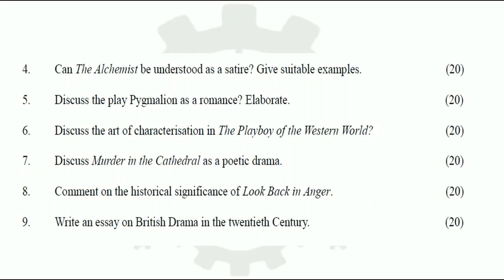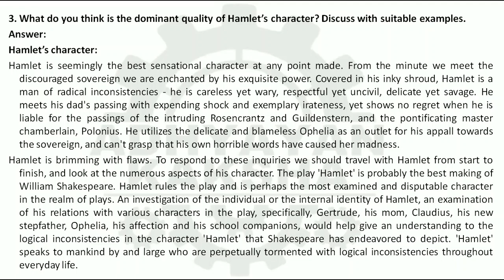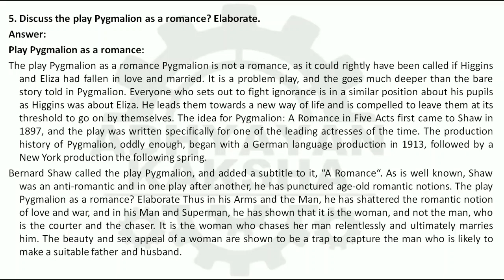MEG 02 - BRITISH DRAMA - IGNOU SOLVED ASSIGNMENT 2022-2023 - JULY 2022 - JANUARY 2023 STUDENTS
THIS ASSIGNMENT CONTAINS QUESTIONS:
1. Discuss Waiting for Godot from the perspective of the theatre of the Absurd.
2. Discuss the typical Shakespearean comic elements in the play in A Midsummer Night’s Dream.
3. What do you think is the dominant quality of Hamlet’s character? Discuss with suitable examples.
4. Can The Alchemist be understood as a satire? Give suitable examples.
5. Discuss the play Pygmalion as a romance? Elaborate.
6. Discuss the art of characterisation in The Playboy of the Western World?
7. Discuss Murder in the Cathedral as a poetic drama.
8. Comment on the historical significance of Look Back in Anger.
9. Write an essay on British Drama in the twentieth Century.